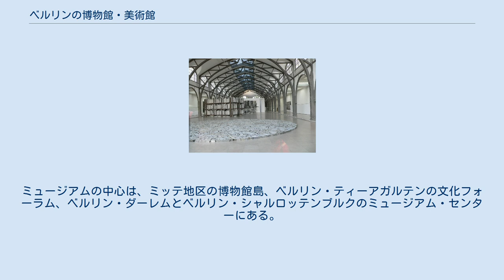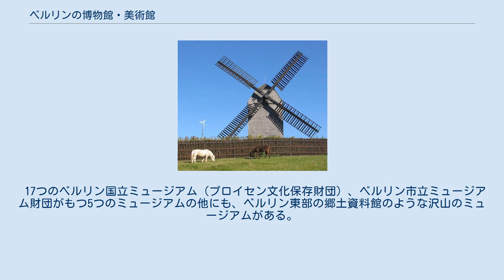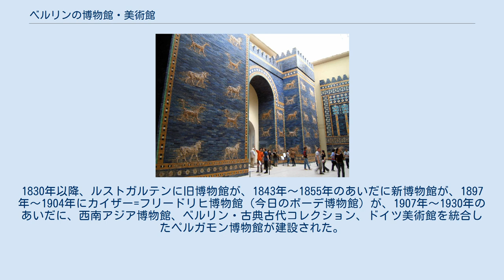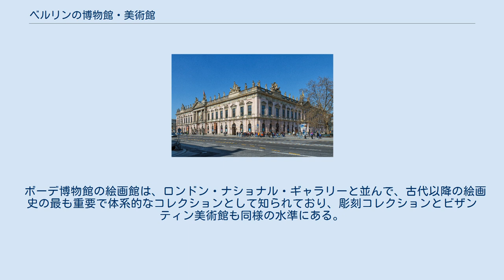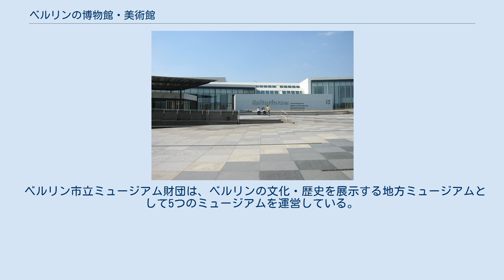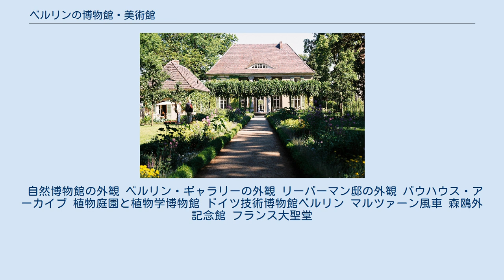ベルリンの博物館・美術館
ベルリンの博物館・美術館（独: Museen in Berlin）は、ドイツの首都にある有名な文化財（美術館、博物館、コレクション、記念碑）を指す。
国、州、地方自治体が所有し、公共の社団や財団によって運営されている。
ミュージアムの中心は、ミッテ地区の博物館島、ベルリン・ティーアガルテンの文化フォーラム、ベルリン・ダーレムとベルリン・シャルロッテンブルクのミュージアム・センターにある。
 合計でベルリンには175以上の博物館・美術館が存在しており、その来場者数は、近年増加傾向にある。
2006年には1,200万人以上であり、1994年時点よりも2倍に増加している。
2008年、ミュージアム、記念碑への訪問者数は、2007年よりも4.2%減少したものの、しかし記念碑への訪問者数は依然として高い。
例えば、展覧会「恐怖政治の見取図」、ヨーロッパにおけるユダヤ人殺害のモニュメント、ベルリンの壁などへの訪問者は多い。
 17つのベルリン国立ミュージアム（プロイセン文化保存財団）、ベルリン市立ミュージアム財団がもつ5つのミュージアムの他にも、ベルリン東部の郷土資料館のような沢山のミュージアムがある。
ドイツ再統一によって、ベルリンの街でも、長いあいだ要求されていたが決着のつかなかった組織改編が徹底的に行われた。
かなりの私立ミュージアムも、ベルリンが世界でも突出したミュージアム・スポットとして通用することに一役買っている。
 ボーデ博物館 博物館島の航空写真 シュプレー川とクプファーグラーベンのあいだにある博物館島は、古代の寺院建築に影響を受けた古典主義スタイルのなかで、1822年にカルル・フリードリッヒ・シンケルが設計した。
1830年以降、ルストガルテンに旧博物館が、1843年～1855年のあいだに新博物館が、1897年～1904年にカイザー=フリードリヒ博物館（今日のボーデ博物館）が、1907年～1930年のあいだに、西南アジア博物館、ベルリン・古典古代コレクション、ドイツ美術館を統合したペルガモン博物館が建設された。
 1880年～1905年に在職した総支配人リヒャルト・シェーネ、1905年～1920年までは後継者のヴィルヘルム・フォン・ボーデのもとで、王室コレクションが、1918年以降はベルリン国立ミュージアムが世界に認知された。
 ボーデ博物館の絵画館は、ロンドン・ナショナル・ギャラリーと並んで、古代以降の絵画史の最も重要で体系的なコレクションとして知られており、彫刻コレクションとビザンティン美術館も同様の水準にある。
古代コレクションには、名前の由来であるペルガモン時代（紀元前180年～160年頃）の貴重な財宝、ペルガモンのゼウスやアテネへの奉納品、紀元後165年ごろに建てられたミレトスの市場門などが所蔵されている。
その他にも、貴重なギリシア・ローマ時代の彫刻がある。
西南アジア博物館には、新バビロニア建築の印象的な文化遺産、バビロニア市城郭のイシュタル門、ネブカドネザル2世（紀元前6世紀）時代のオブジェなどが所蔵されている。
イスラム美術館での最も重要な作品は、ムシャッタ宮殿のファサードである。
 博物館島の建造物群は、1999年にユネスコの世界遺産に登録された。
 ホロコースト記念碑 ベルリンの壁記念広場での壁跡地 旧東ドイツ博物館での旧東ドイツ時代の住居の再現 ドイツ歴史博物館の外観 ユダヤ博物館の外観 ブリッツ宮殿の外観 シュパンダウ城塞の城門 宮殿・城塞博物館 郷土資料館 その他 旧博物館の外観 新博物館の外観 ペルガモン博物館正面 旧国立ギャラリーの外観 絵画館の外観 ハンブルク駅現代美術館内部 シャルロッテンブルク宮殿の外観 プロイセン文化保存財団の傘下で、17のベルリン国立ミュージアム、ベルリン楽器博物館、国立音楽研究所が運営されている。
 ベルリン市立ミュージアム財団は、ベルリンの文化・歴史を展示する地方ミュージアムとして5つのミュージアムを運営している。
 自然博物館の外観 ベルリン・ギャラリーの外観 リーバーマン邸の外観 バウハウス・アーカイブ 植物庭園と植物学博物館 ドイツ技術博物館ベルリン マルツァーン風車 森鴎外記念館 フランス大聖堂